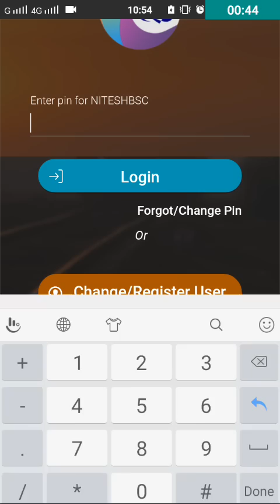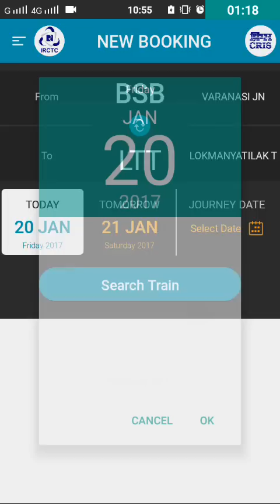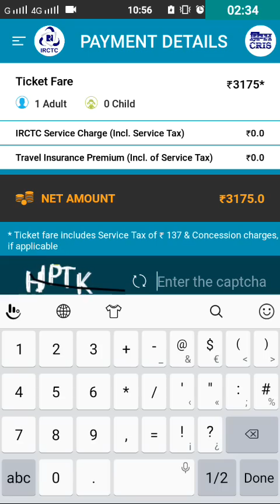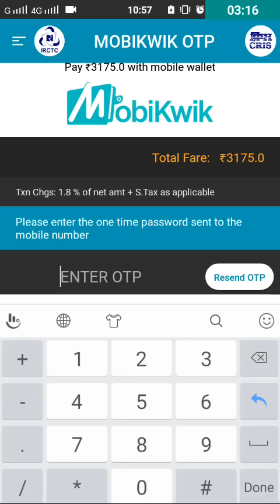Mobile app se Railway ticket book karane ka asan tarika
Railway ticket book karane ka asan tarika